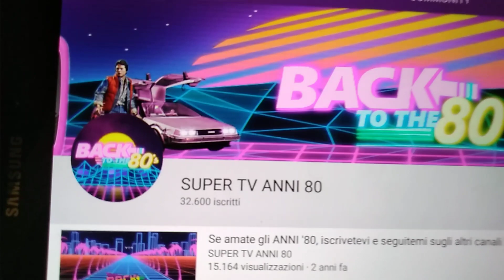METEOR Recensione veloce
voto 5.
fantascienza...un  Po povera...

super tv anni 80

amazon prime

amazon music